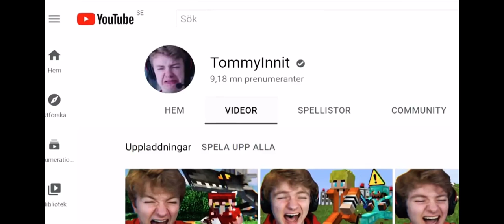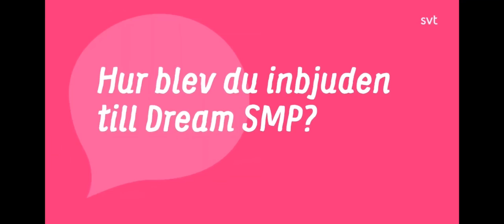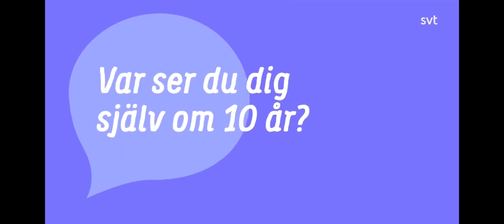Tommyinnit is on the Swedish news again!!!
Tommyinnit is on the Swedish news for the second time.